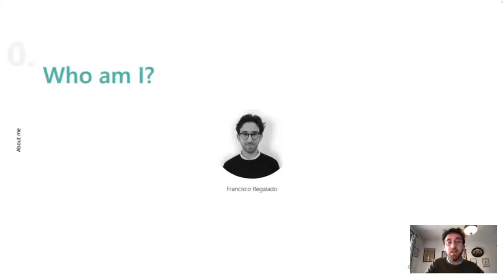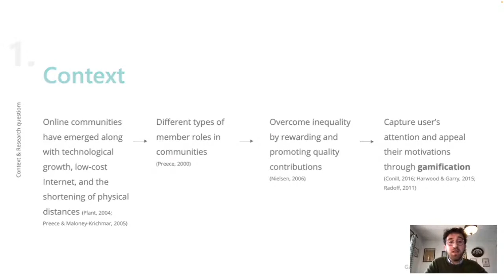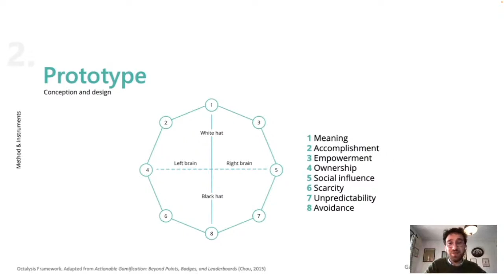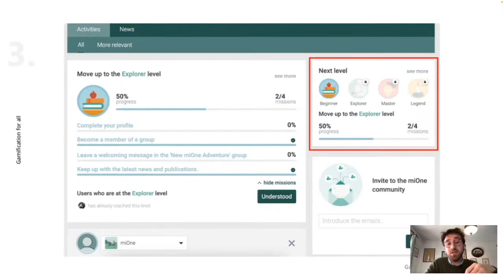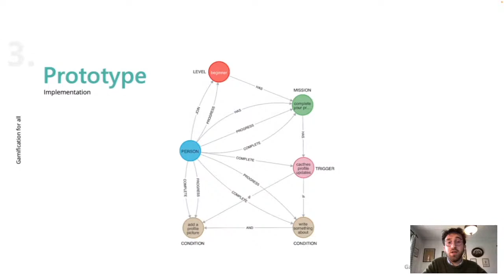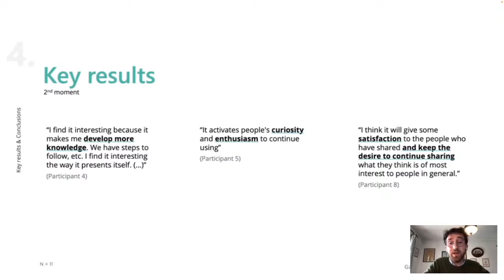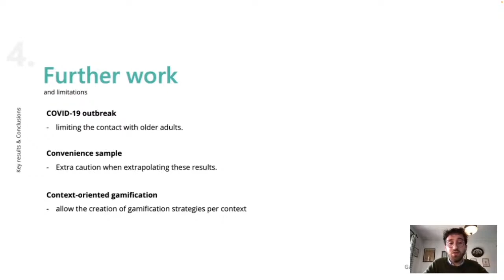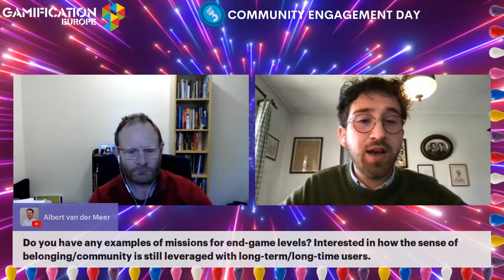GAMIFICATION FOR ALL: PLANNING AND DESIGNING A COMMUNITY ORIENTED GAMIFICATION STRATEGY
Online communities have emerged along with technological growth, low-cost access to the Internet, and the shortening of physical distances with the World Wide Web. However, a large percentage of its users are not very active - the so-called lurkers. In addition, gamification has been suggested as an important tool to engage and foster users’ participation within online platforms. Therefore, this talk will show the potential of a gamification strategy based on levels and progression, to promote participation and engagement of its users.

Speaker: Francisco Regalado

Francisco Regalado is a PhD student in Information and Communication in Digital Platforms at University of Aveiro and University of Porto, Portugal, holding a FCT PhD scholarship. The research theme of his PhD thesis is focused on the evaluation of social digital games' impact in the senior citizens' technological learning in online communities. His research interests are Digital Games, Gamification, Digital Platforms, Gerontechnology, Human-Computer Interaction, and Computer-Mediated Communication.

Session recorded at Gamification Europe 2022.